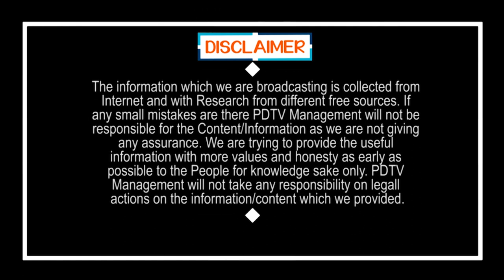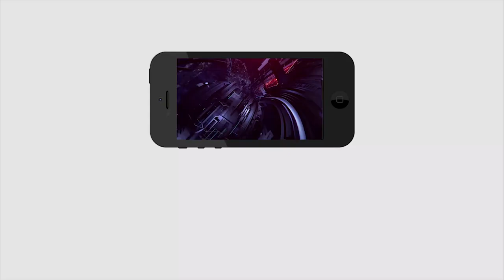YCP Leader fire on Bonda Uma | బోండా ఉమా రా, చూపించు ఎక్కడున్నాయో...